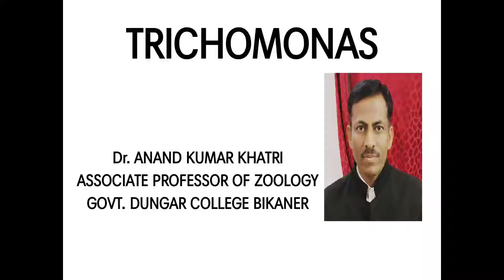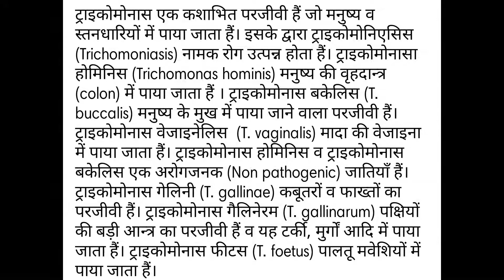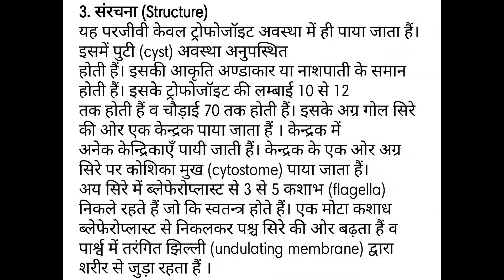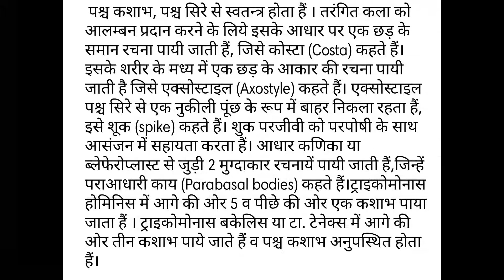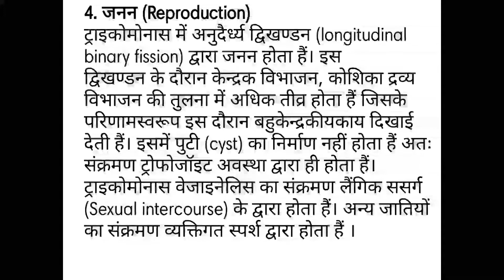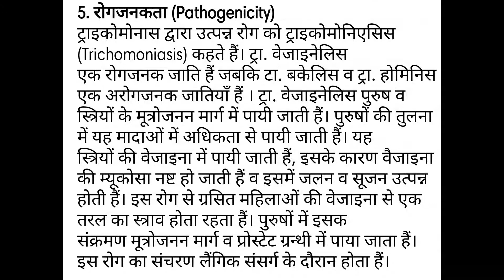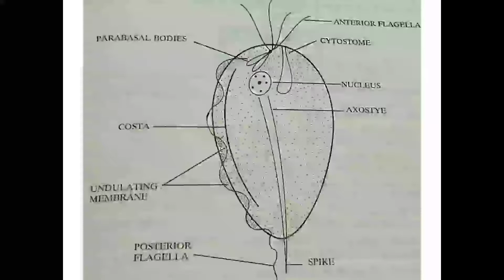TRICHOMONAS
By- Dr. ANAND KUMAR KHATRI ASSOCIATE PROFESSOR OF ZOOLOGY,  DCB